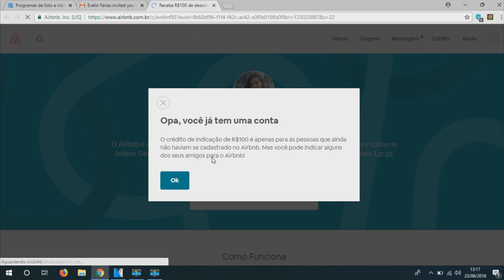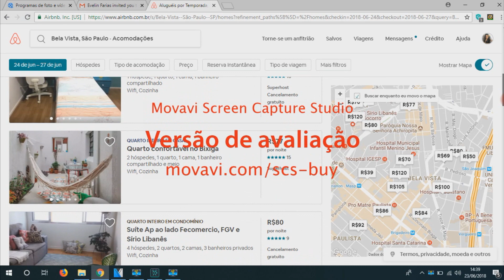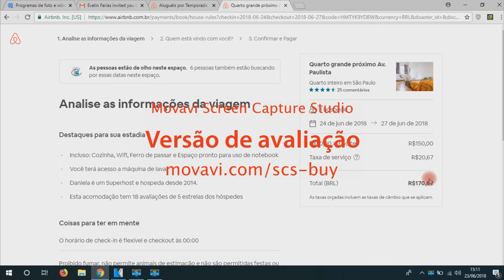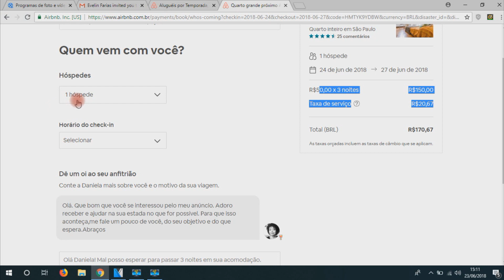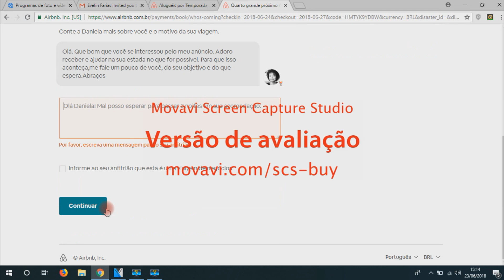HOSPEDAGEM BARATA EM SÃO PAULO | CACHOS DA CARMEM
Olá genteeee!!! Quer viajar, mas não quer pagar muito cara na hospedagem? Então assista esse vídeo até o final que eu dou muitas dicas legais, e conto um pouco sobre minha da experiência com o aplicativo AIRBNB. Este aplicativo te possibilita alugar lugares bem localizados nas principais cidades do Brasil por preços muito abaixo do normal.